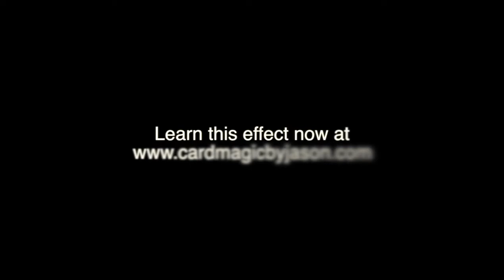The Extraordinary Card Magic of Jason Ladanye: Quick Change Artist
Here's a strong opener from the Confident Deceptions DVD set. Eye popping visual changes plus magic happening under the spectator's hand is always very powerful.